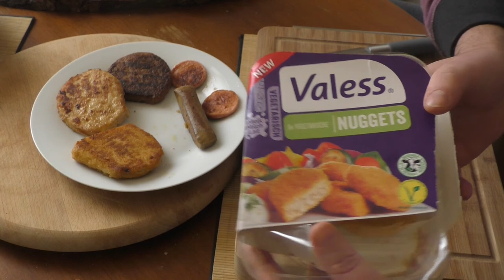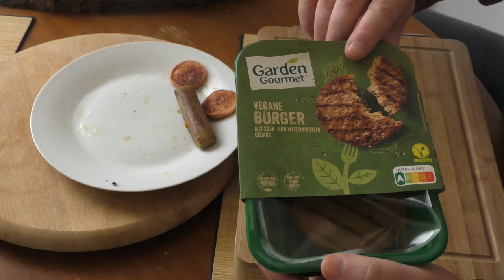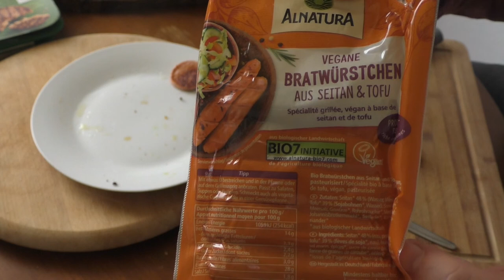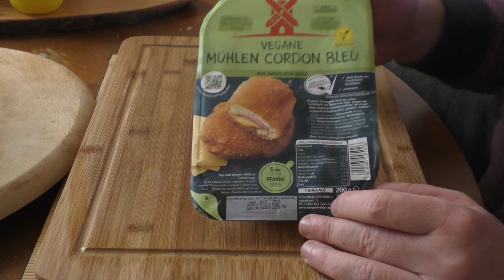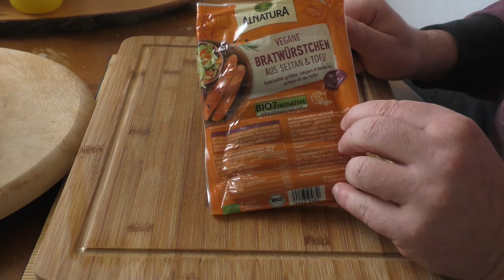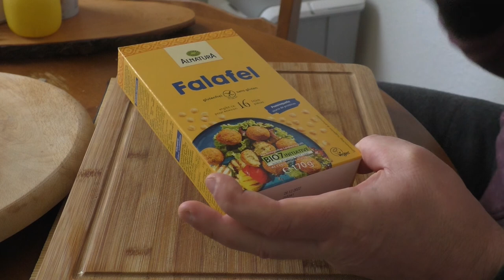Vegane Produkte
Für Meinungen und Anregungen bin ich Ihnen sehr dankbar.